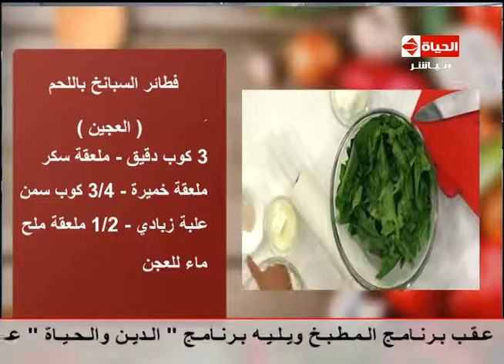المطبخ - الشيف /يسري خميس - مقادير عمل "فطائر السبانخ باللحم "ALMATBKH